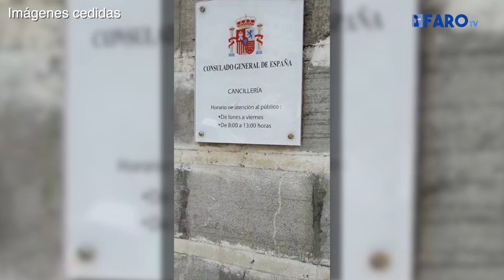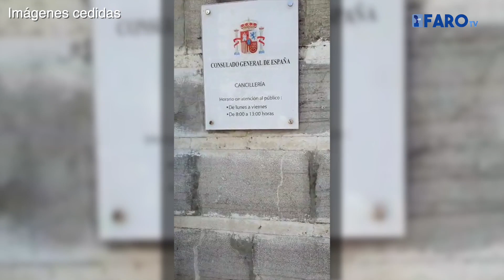Otro gran grupo de marroquíes residentes en España vuelve a concentrarse en el consulado de Tánger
Cerca de cuarenta marroquíes residentes en España y nacionalizados se han concentrado este viernes desde las 11.30 horas (horario marroquí) hasta las 14.30 en las puertas del consulado español en Tánger para pedir tanto al Gobierno español como al marroquí que “abran las fronteras” y les dejen “volver a casa”.

Redacción: Paola Pérez
Imagen: cedidas